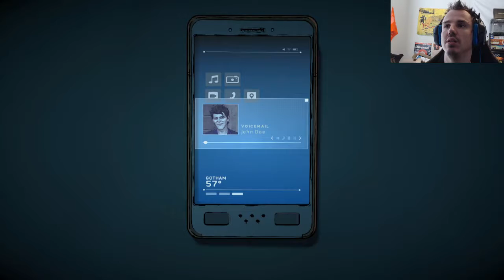SeanPlays- Batman: The Telltale Series: The Enemy Within- Episode 24: The Joker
In today's episode, we finally get back to batman, and finish this wonderful game. We see how the Joker really is and experience fighting crime with him too! It's a fun one today folks. SIDENOTE: I am aware of the audio issues with this episode, unfortunately it was something that was unfix-able and I figured you would rather see an episode with no game audio, then no game at all. There ARE subtitles however. Sorry for the inconvenience.